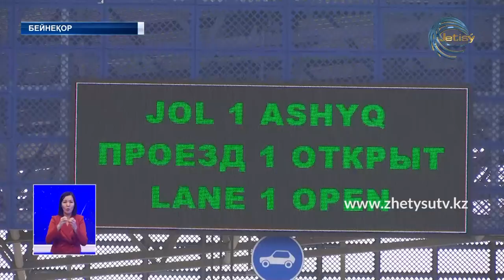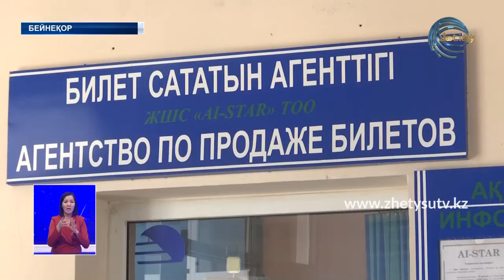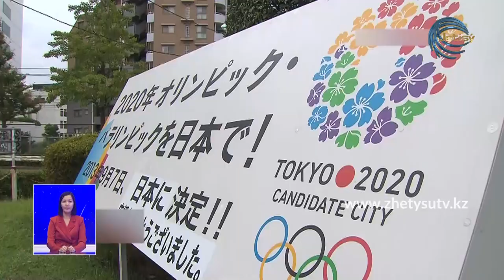Жаңалықтар (18.03.20) Жетісу 20:30